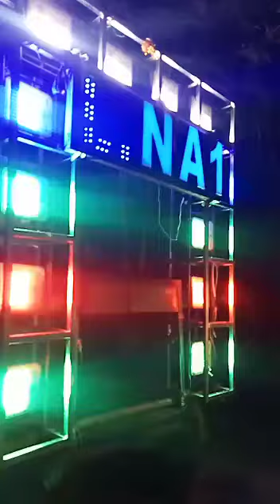kendrapda,,,,Duriya,,,,,Kasauti,,,,,,, Saraswati,,,,puja,,,,,Vhasani,, LnA1 musical🔥🔥